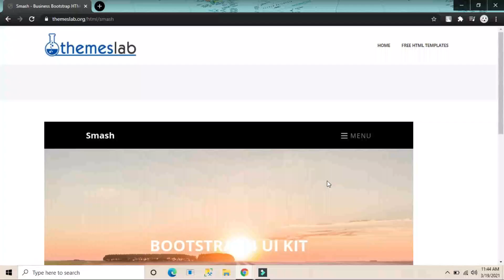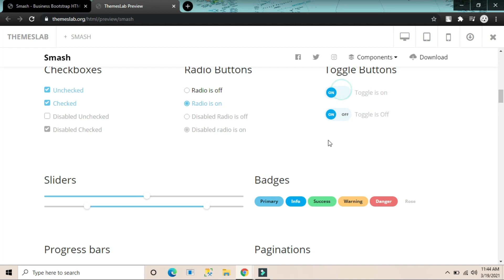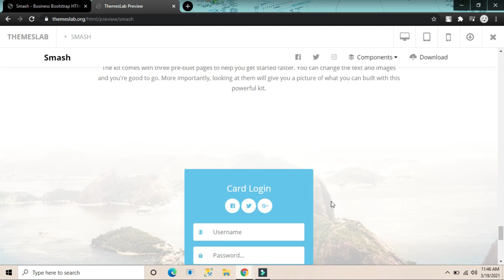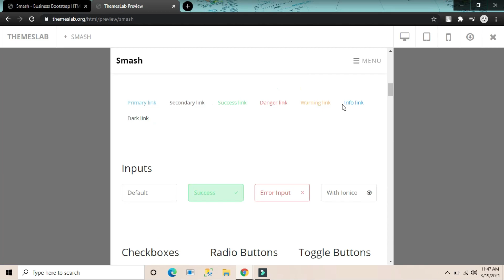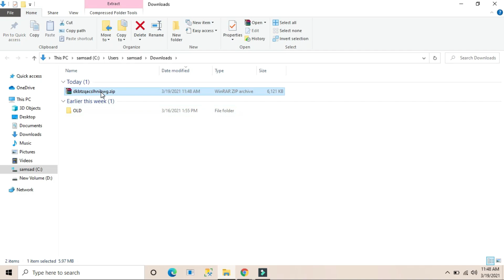smash : Business Bootstrap HTML Template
Description:
Smash is a free project HTML template created using Bootstrap. Different features have been used in the template including t button styles, sliders, progress bars, navigations, parallax effect, various typography options, slider, accordions, login form and a horde more. It uses JQuery JavaScript library and is based on bootstrap4 library. The template is 100% mobile-ready, compatible with browsers and retina-friendly.